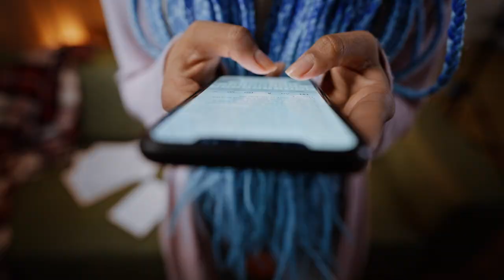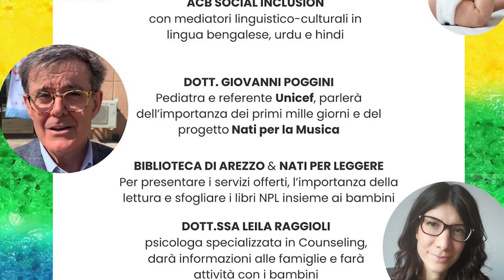Ad Arezzo un nuovo servizio di assistenza e ascolto per le neomamme su Whatsapp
Un servizio di prima assistenza alle neomamme da attivare attraverso un semplice messaggio di Whatsapp. L’iniziativa è promossa dall’associazione Latte di Mamma e verrà simbolicamente lanciata in occasione della Settimana Mondiale dell’Allattamento al via da martedì 1 ottobre con la volontà di offrire assistenza, ascolto, confronto e consigli a chi affronta le prime fasi della maternità, andando a garantire un supporto per vivere questo delicato momento in serenità e consapevolezza. Il servizio verrà condotto da un numero dedicato di Whatsapp su uno smartphone che è stato donato da Sintra, azienda aretina che ha rinnovato la propria vicinanza ai progetti capaci di abbinare innovazione e sociale.